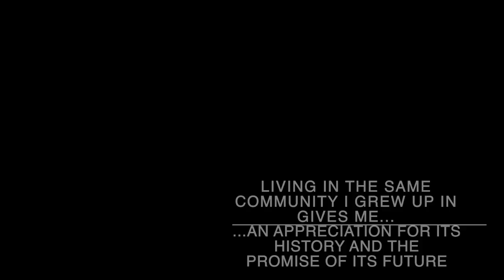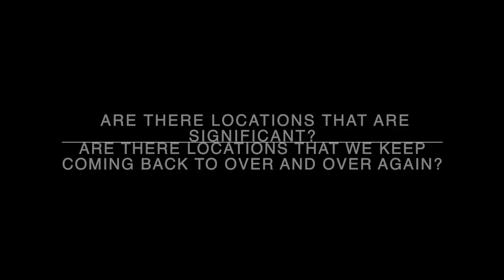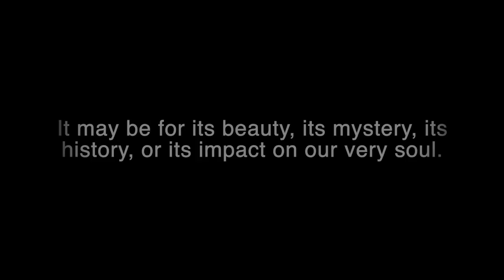Explore Traverse City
This video is about Traverse City, and Explore Traverse City, a plan to paint plein air in my hometown.